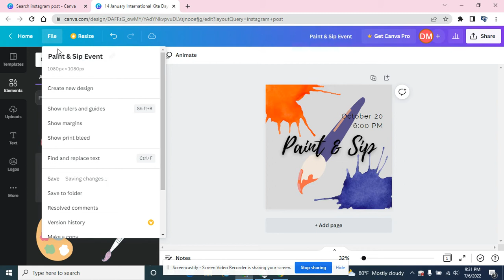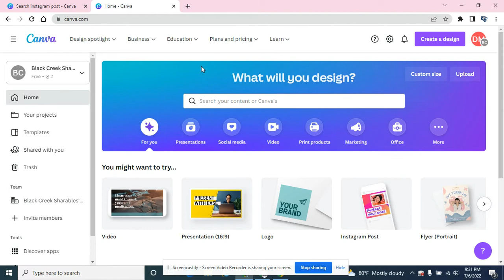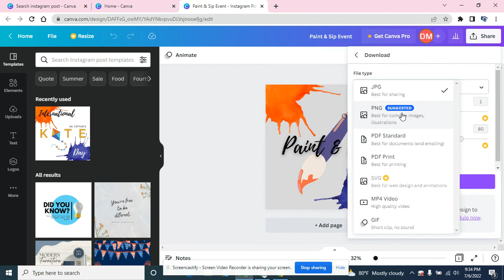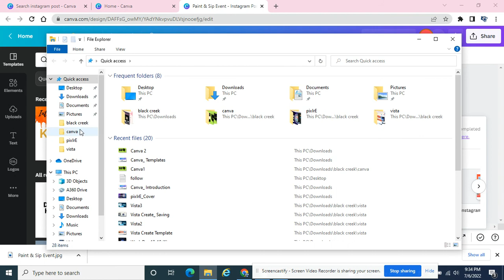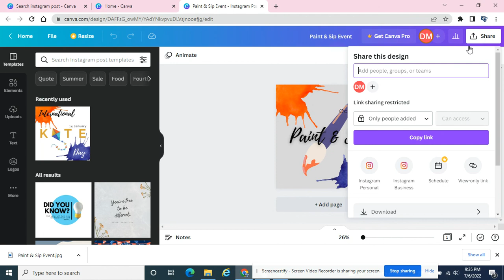Canva Saving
You created a masterpiece from a template, let's save it.  When you are saving you want save it to use/edit the file again later, but also want to save it so you can post or share to media or print.  This tutorial also covers saving formats.  Should I save as a jpg?  mp4?  gif?  Let's check it out together.

Find more tutorials on Youtube @ Black Creek Sharables